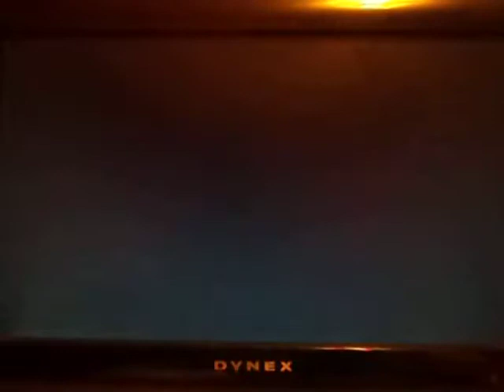Let's play: Paper Mario TTYD #69~ Grub Thief?!?!?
We find a grub theft Mystery XD
This Detective is not great one lol